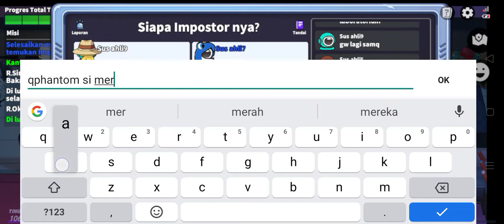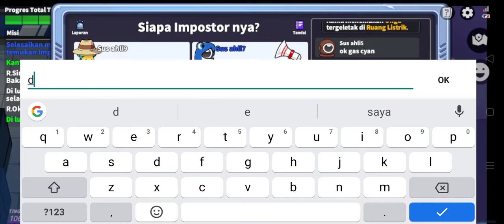tutorial pake grinc yg baik dan benar